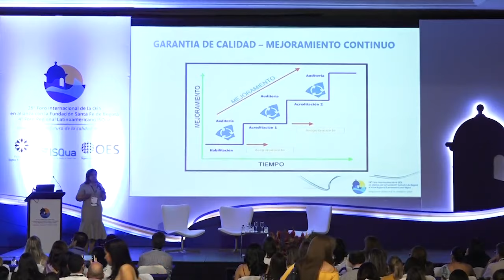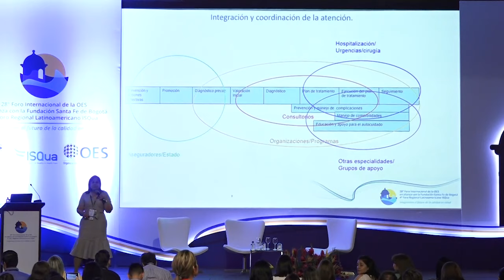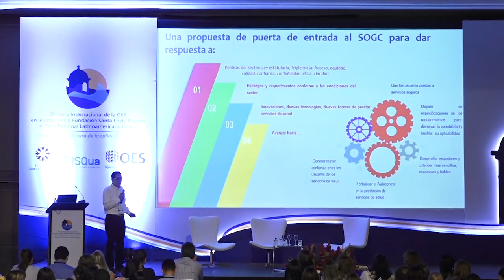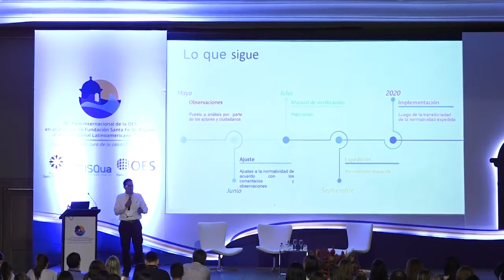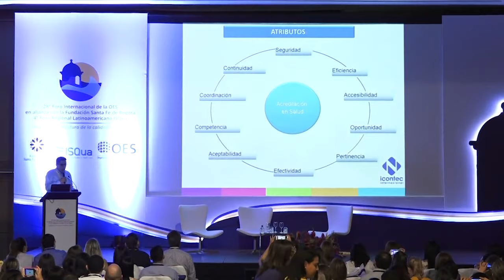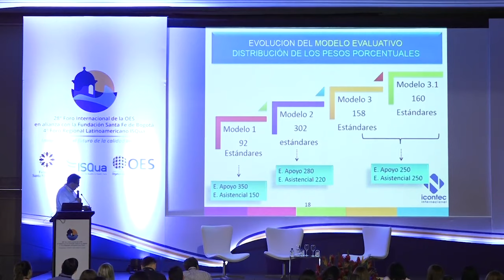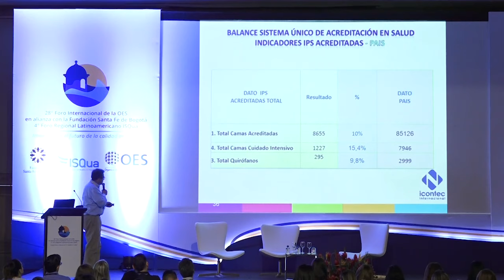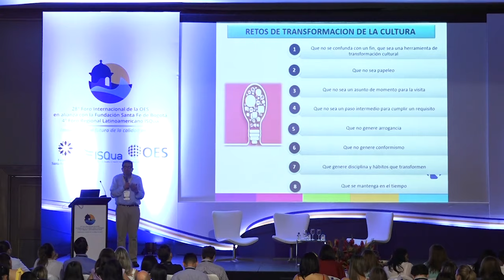Foro OES 2019| Conversatorio 1: Actualización en el SOGC: habilitación y acreditación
Moderador: Gloria Osorio (OES)
Conferencistas: Samuel García (MinSalud), Carlos Edgar Rodríguez (ICONTEC)

28° Foro Internacional de la OES en alianza con la Fundación Santa Fe de Bogotá - 4° Foro Regional Latinoamericano ISQua

El vídeo es propiedad de la Organización para la Excelencia de la Salud, el contenido sobre el trabajo es de los conferencistas, quienes autorizan la publicación de sus presentaciones y videograbación. La propiedad intelectual de este video le pertenece a cada autor y su uso parcial o completo debe ser referenciando según las normas vigentes.